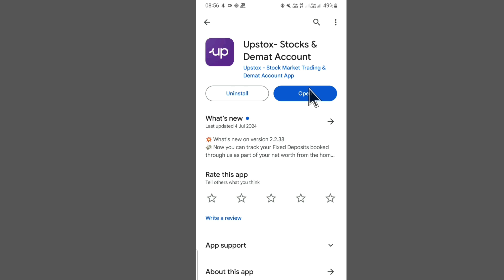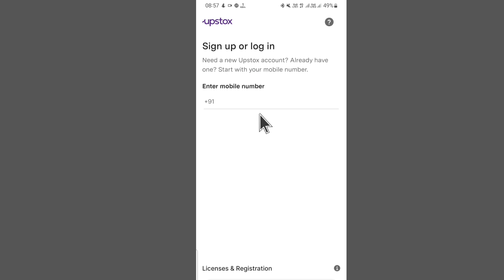Upstox App Open Nahi Ho Raha Hai Kya Karen | How To Fix Upstox App Opening Problem